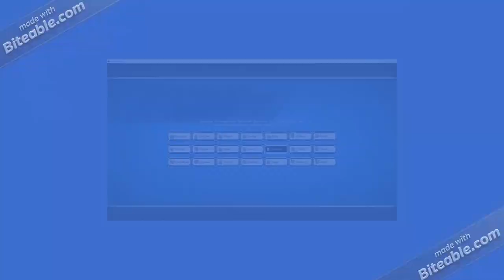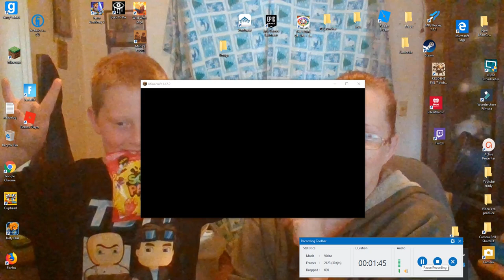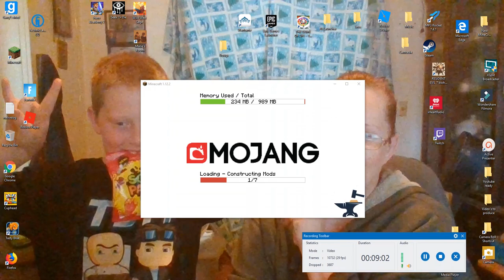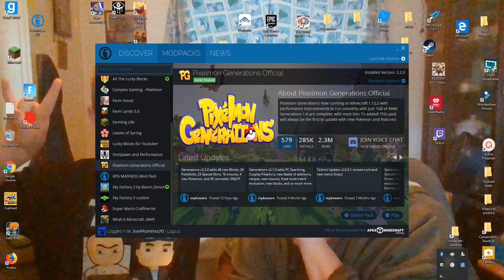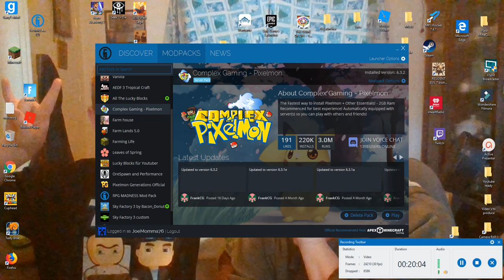JoeMomma Plays pixelmon ep 5